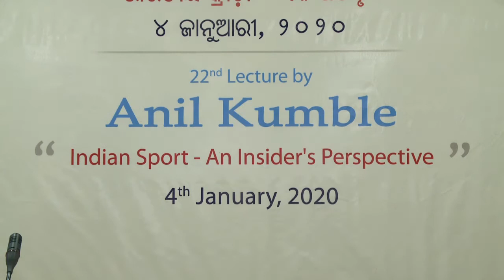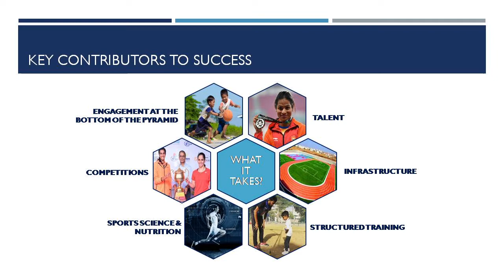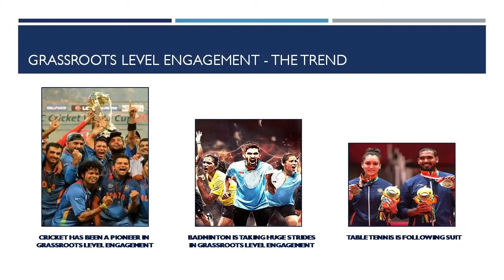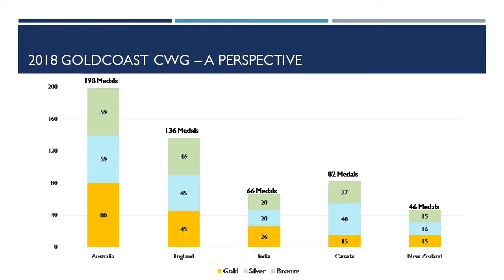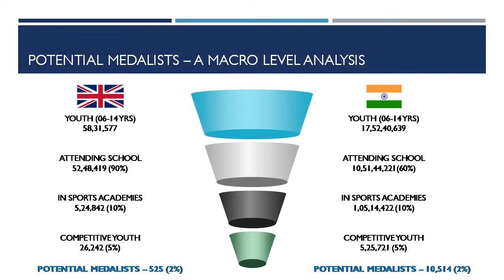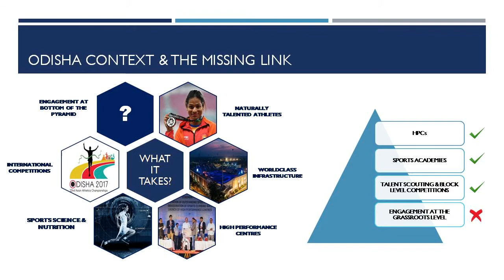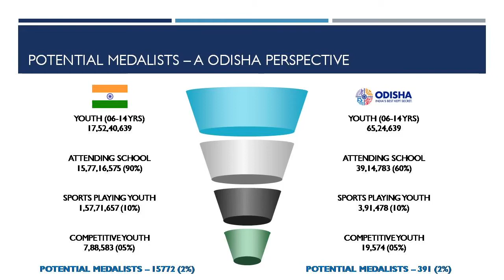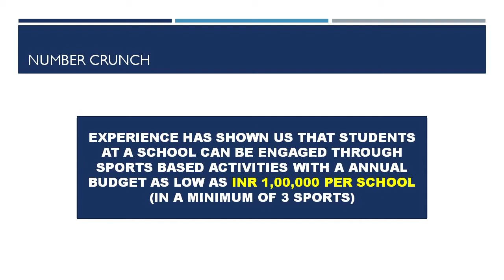Indian Sport- An Insider's Perspective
Padma Shri Anil Kumble, eminent cricketer and Arjuna Award winner delivered the 22nd lecture under Odisha Knowledge Hub Lecture Series on “Indian Sport- An Insider’s Perspective” in the Lok Seva Bhawan.

Speaking on the key factors to sporting success with focus on Odisha context, Shri Anil Kumble deliberated on talent, infrastructure, structured training, sports science and nutrition and engagement at the grass root level.
 He spoke about ensuring access to standardised sports equipment for schools in the state, establishing an exclusive Train the Trainer programme, distribution of scholarship for students who excelled in sports in schools and allocation of 10% marks in the academic curriculum achievement in sports.